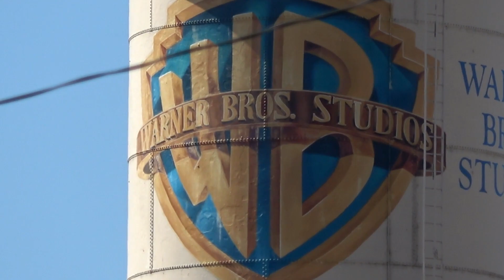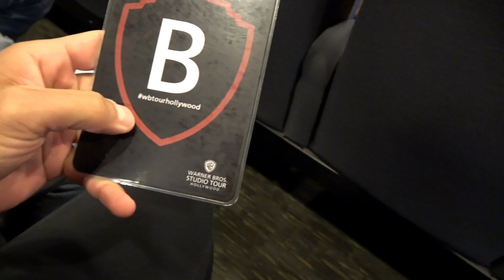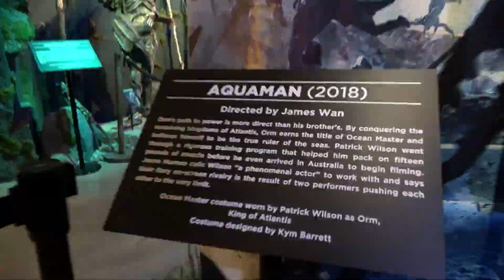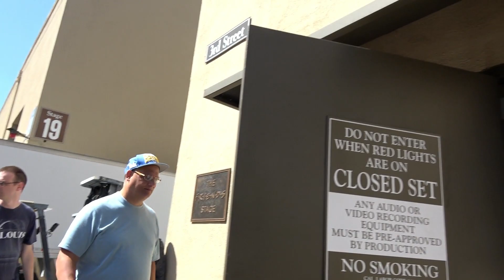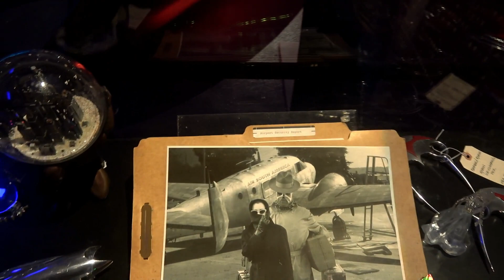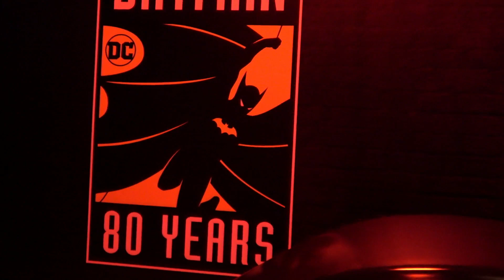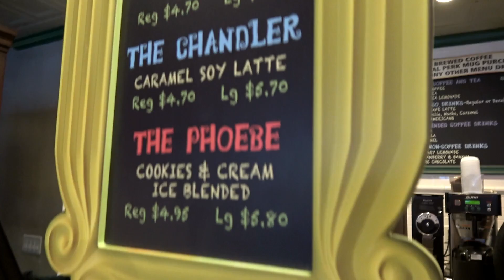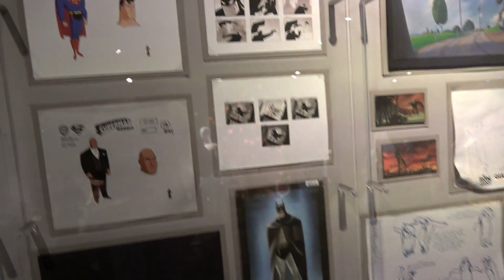Ein Tag in den Warner Bros. Film Studios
Warner Bros  Studio Tour    Für Film Junkies ein Muss. Darum solltest du dir das ansehen.

.. nehmt Teil an unserem Tag bei der Warner Bros. Studio Tour.
Ein Muss für jeden Film Freak.
Die ganze Tour fängt schon mega gut an .. und zwar in einem kleinem Kino wo man das erste mal wahr nimmt wie viele Filme oder auch Trickfilme eigentlich von Warner sind.